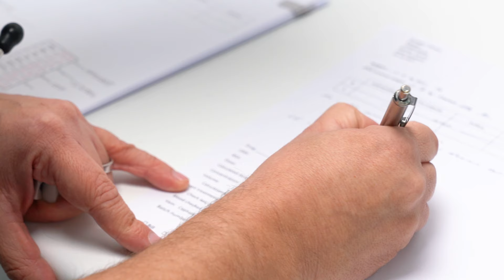Scrappy Nelson's Visit to Davies' Oncology Service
Join Scrappy Nelson to see what a visit to the Oncology team at Davies Veterinary Specialists looks like behind the scenes.

Scrappy Nelson is undergoing chemotherapy with the Oncology team at Davies after prostate cancer was found during investigation for another problem. Following surgery and a course of radiation therapy, Scrappy Nelson regularly visits Davies for rechecks and ongoing chemotherapy.

The ethos of cancer care at Davies is to ensure every patient has a great quality of life and lives every day to the fullest, and that includes enjoying visits to see us.

If your pet has been referred to us with a cancer diagnosis, rest assured, we are here to help.

To find out more about the services we provide and to meet the team, visit our